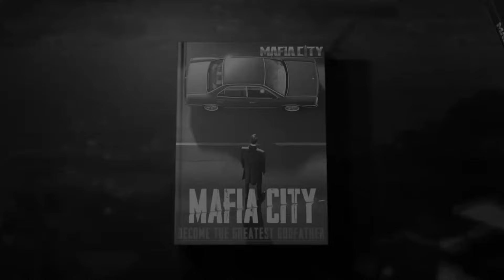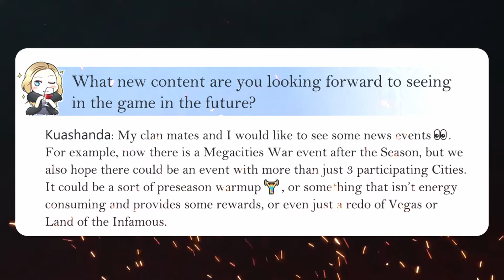Mafia City - Decoding Kaushanda's Interview 😍 || Mafia City Interview 2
Thank you for all of your love and support. It means the world to me.